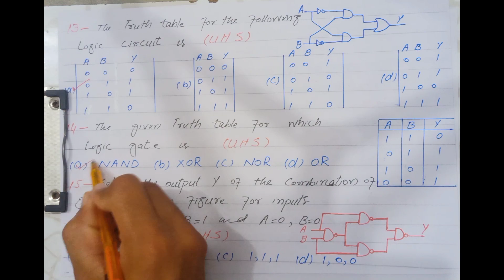Gates MCQS | 100% Confirm Questions by Nmdcat Part-2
Are you preparing for the IIT entrance exam and need help with logic gates MCQs? Look no further! This video will provide solutions for universal gates MCQs in a clear and concise manner, helping you ace the entry test. Don't miss out on this valuable resource for your exam prep!